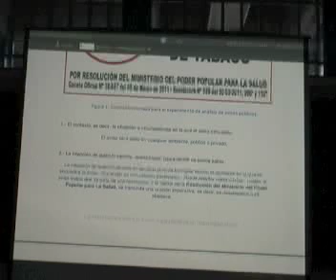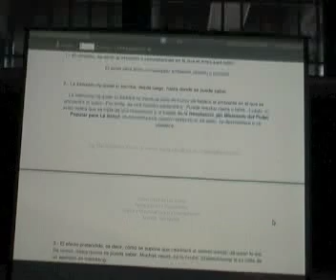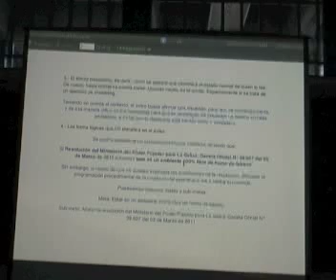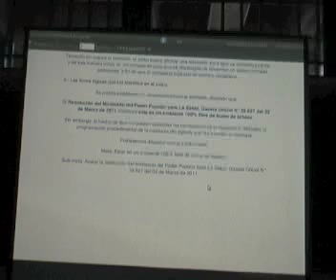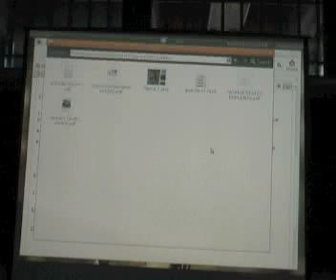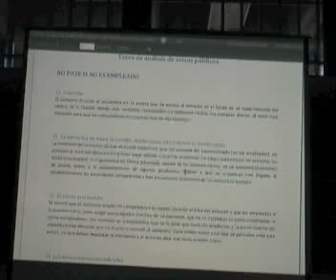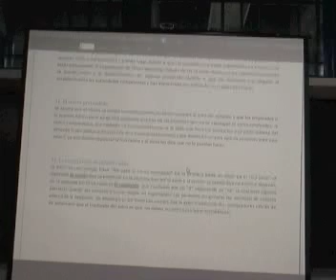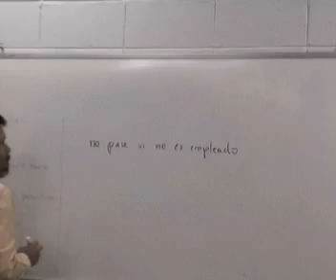Clase Nro. 2. Lógica y Matemáticas para Computación (Parte 8)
Lógica y Matemáticas para Computación.
Postgrado en Computación.
Profesor. Jacinto Davila